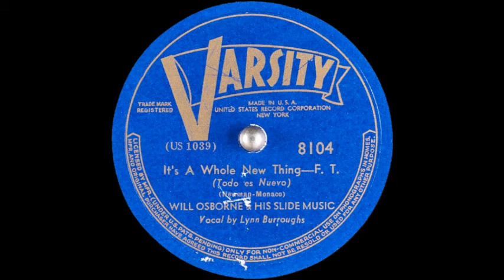Will Osborne & His Slide Music - It's A Whole New Thing (1939)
Of the already scarce amount of Osborne fans around, very few know about this torch singer in this song here. Lynn Burroughs. Sadly, she didn't stick around for too long though. The picture of her and Will was taken within a week of this recording.

Will Osborne was one of about 12-14 bandleaders of the 1920s through 1940s who sang while directing the band --and of that singing, he crooned. Sure it wasn't necessary, not too many people were doing it, and sometimes hard to do, but Osborne pulled it off sometimes better than Rudy Vallee did. He was always pushing to improve his style, unlike most artists would take a break for adjusting other aspects, but no it was always quality he was trying to improve. He had between three and four Orchestras, Most of which always went under the name of "Will Osborne & His Orchestra" but one would sometimes be referred to as "Will Osborne & His Slide Music."

This new orchestra's new sound would not only give them better success, but would encourage him to leave the ARC in the middle of the year.  Leaving for Decca. They would record there mainly while also recording for various radio transcription discs thorough the rest of the 30s. With this band he also let others record apart from just himself, including a brother and sister signing duo Dick & Dorothy Rogers. Another later attraction being the singer-bassist Dale Jones for novelty purposes, among with many other male and female singers. In late 1939, the orchestra would leave Decca, and sign to the USRC, mainly recording under Varsity Records which would last until 1940. The band would stop recording by 1940, and by early 1941 Osborne would leave the orchestra and hand it over to Dick Rogers to lead. Thus, essentially ending the orchestra and starting the Dick Roger's Orchestra.

---Audio sourced from Archive.org uploader jakej---